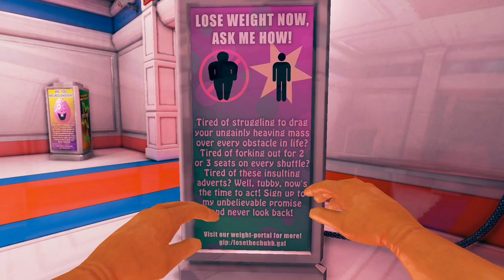Let's Play Viscera Cleanup Detail Multiplayer Part 32 - Why Help When You Can Watch?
Game Description:

In Viscera Cleanup Detail, you step into the boots of a space-station janitor tasked with cleaning up after various horrific sci-fi horror events. Instead of machineguns and plasma-rifles, your tools are a mop and bucket. That hero left a mess, and it's up to you to deal with the aftermath.

Disaster! An alien invasion and subsequent infestation have decimated this facility. Many lives were lost, the facility was ruined and the aliens were unstoppable. All hope was lost until one survivor found the courage to fight back and put the aliens in their place! It was a long and horrific battle as the survivor dueled with all manner of terrifying life-forms and alien mutations, but our hero won out in the end and destroyed the alien menace! Humanity was saved!

Unfortunately, the alien infestation and the heroic efforts of the courageous survivors have left rather a mess throughout the facility. As the janitor, it is your duty to get this place cleaned up.
So grab your mop and roll up your sleeves, this is gonna be one messy job.

Today, you're on Viscera Cleanup Detail!

Key Features

Janitorial Simulation - Step into the boots of a space-station sanitation technician and deal with the horrific aftermath of a sci-fi horror event. Blood, viscera, spent cartridges, worker bodies and other messes litter the facilities.

Clean - It's your job to clean up the mess, so clean it up you shall! Use your trusty mop, gloves, dispenser machines, plasma laser and sniffer tool to help you get all that blood out of the floor and off the ceiling! You can even try and punch-out if you think you've done your job.

Sandbox Gameplay - Don't want to clean? Just want to make more of a mess and play around with the physics? Go ahead! You can save your game as well; that's kind of us!

Multiplayer - You can even enlist some friends/coworkers to come and help you clean up (or make even more mess). Split-screen co-op is available too!

Important:

Buying Viscera Cleanup Detail also gets you our spin-off titles, 'VCD: Shadow Warrior' and 'Santa's Rampage' free!Santa's Rampage comes included in the main game download AND as a standalone copy you can use to connect with others who only own Santa's Rampage.